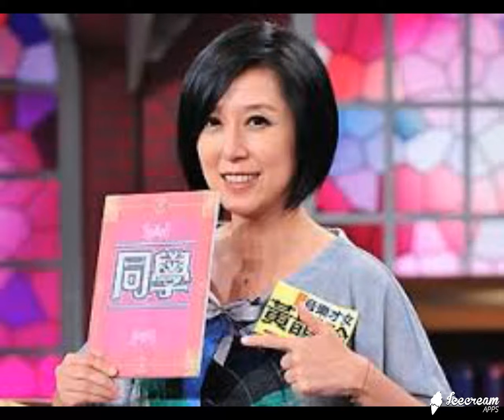有時候懶一點反而好(黃韻玲) - JW Classic Mix